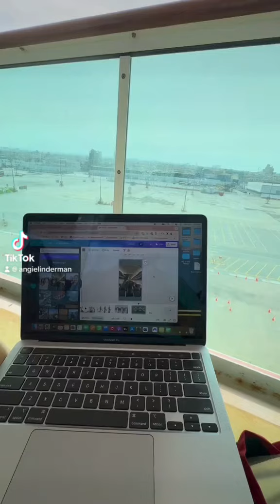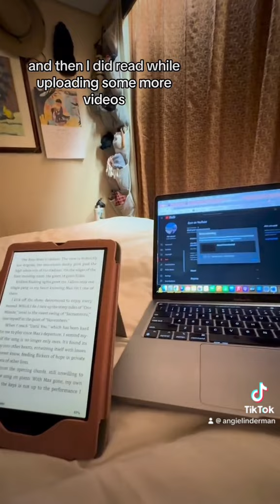Day 53; Sea Day (1/31/2024) on the Ultimate World Cruise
Day 53; Sea Day (1/31/2024)

Today was a hermit day, I stayed in my cabin and did work all day with the exception of meals and Harry Potter trivia in the evincing. I bought up on videos, did some work, and tried to organize a contractor to see why my crawlspace keeps flooding at home. It was a day, I needed. I needed to catch up on work and do life admin stuff that I had been putting on the back burner, so now I feel like these next two days can be a better mix of work and fun.